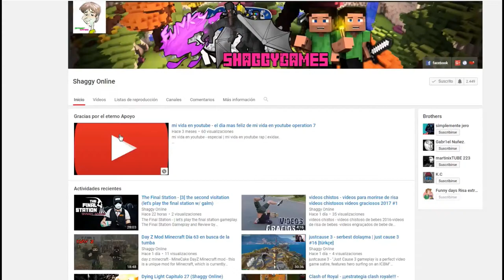Hollow Knight capitulo 48